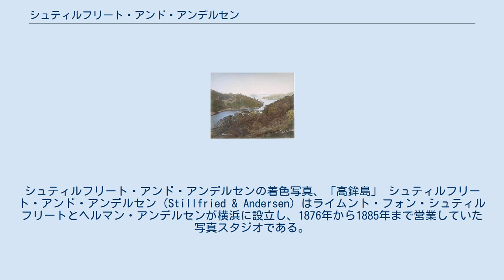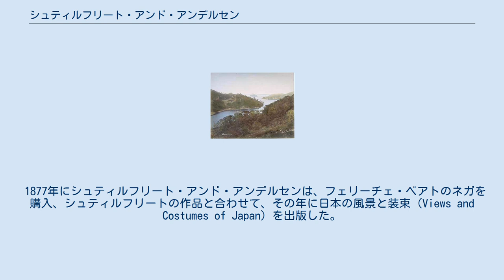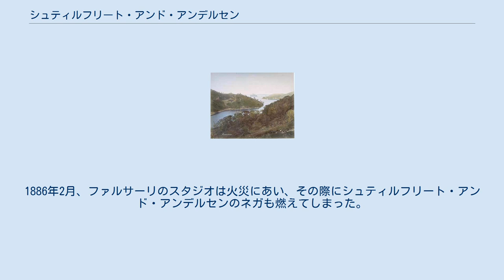シュティルフリート・アンド・アンデルセン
シュティルフリート・アンド・アンデルセンの着色写真、「高鉾島」 シュティルフリート・アンド・アンデルセン（Stillfried & Andersen）はライムント・フォン・シュティルフリートとヘルマン・アンデルセンが横浜に設立し、1876年から1885年まで営業していた写真スタジオである。
日本写真社（Japan Photographic Association）とも称した。
職人の着色による肖像写真と風景写真で知られる。
またフェリーチェ・ベアトが撮影したネガも引き継いでおり、プリントを販売していた。
 オーストリアの貴族（男爵）であるシュティルフリートは、1860年代の初頭から中ごろにかけ、少なくとも2度日本を訪問しているが、1868年から横浜に居住し、そこでベアトから写真を学んだ。
1871年8月には、写真スタジオStillfried & Co.を設立。
1875年にはアンデルセンが入社し、翌1876年からは二人の共同経営でシュティルフリート・アンド・アンデルセンが設立された。
 会社はまた日本写真社とも称しており1875年にはその名前で登録されている。
1885年まで、双方の名前を適宜使い分けていた。
 1877年にシュティルフリート・アンド・アンデルセンは、フェリーチェ・ベアトのネガを購入、シュティルフリートの作品と合わせて、その年に日本の風景と装束（Views and Costumes of Japan）を出版した。
 二人の共同経営は、法的には1878年に解消されたが、アンデルセンは会社の名前を使い続けた。
その後両者の間、さらにはシュティルフリートの兄弟まで巻き込んだ法廷闘争が繰り広げられた。
1885年に日下部金兵衛がシュティルフリートのオリジナル・ネガの一部を購入、1880年から1890年の初めにかけて日下部が出版した写真集にシュティルフリートの撮影した写真が使われている。
1885年、シュティルフリート・アンド・アンデルセンは最終的にアドルフォ・ファルサーリに買収されたが、そのときには二人とも既に日本を離れていた。
1886年2月、ファルサーリのスタジオは火災にあい、その際にシュティルフリート・アンド・アンデルセンのネガも燃えてしまった。
 ^ Listed in the "Japan Gazette" Hong List and Directory of 1875. Gartlan, 142, 181.